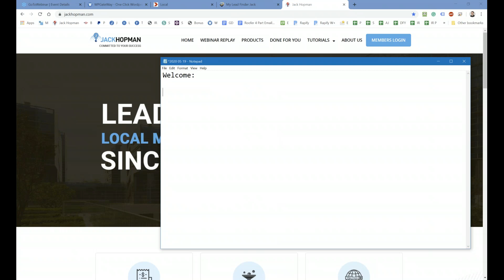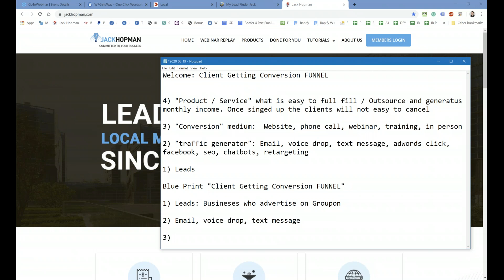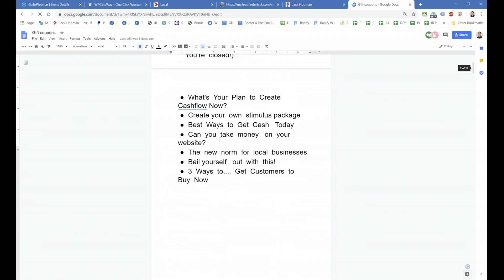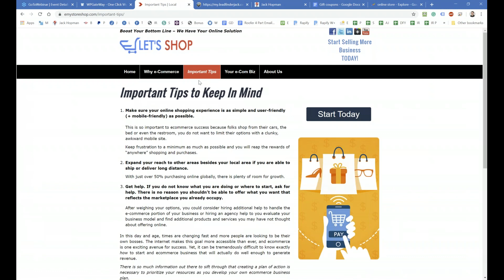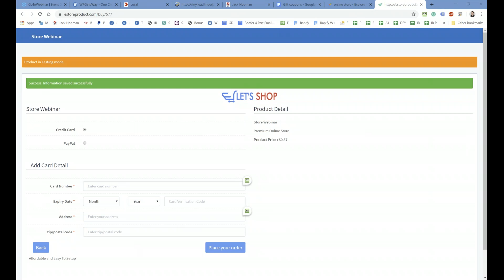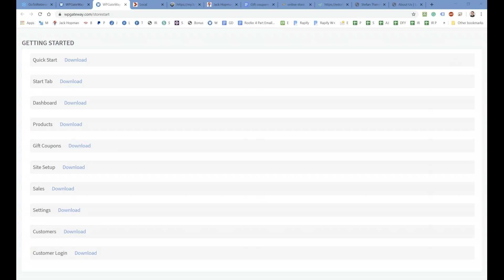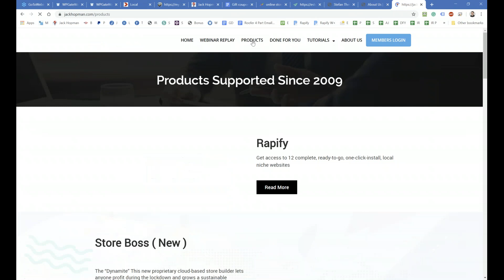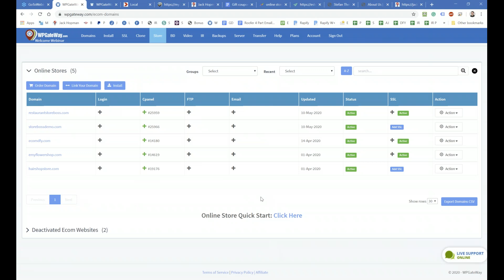Learn in 45 minutes my NEW Client Getting secret